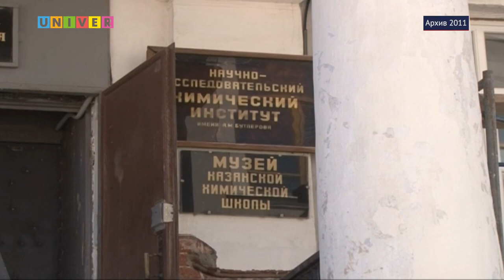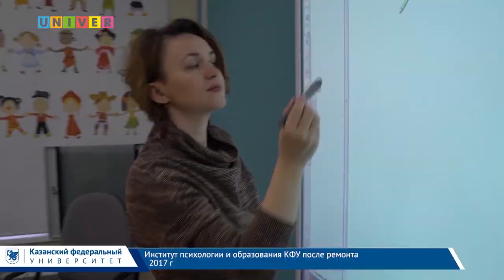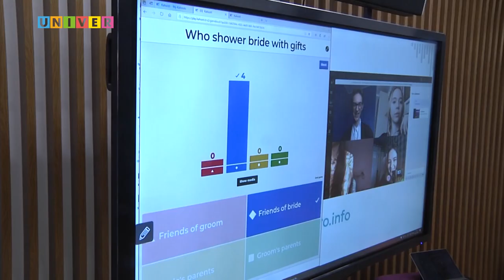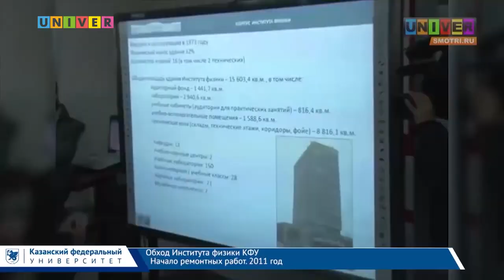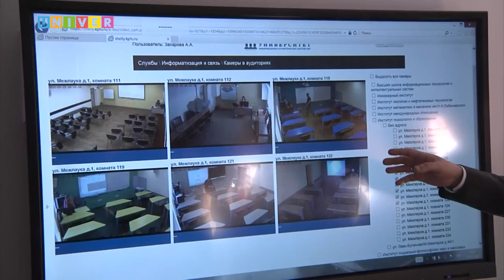Акцент КФУ - И.Гафуров и Ю.Алаев